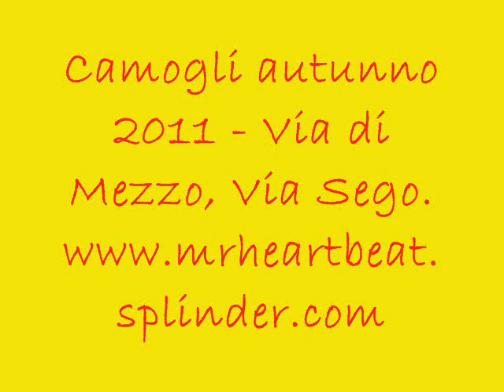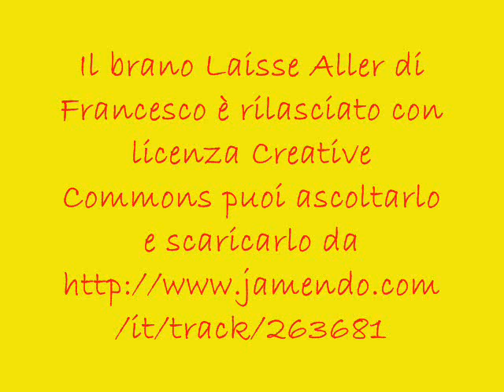Camogli autunno 2011 - Via di Mezzo, Via Sego.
Il brano Laisse Aller di Francesco è rilasciato con licenza Creative Commons puoi ascoltarlo e scaricarlo da